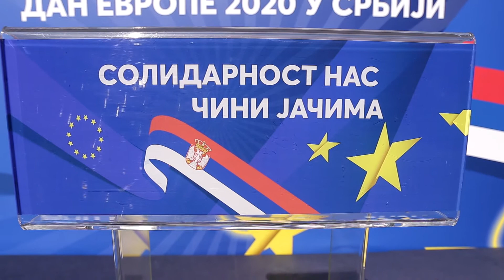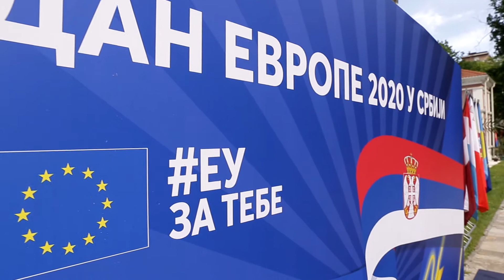Dan Evrope 2020. - centralna manifestacija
U subotu 9. maja u botaničkoj bašti "Jevremovac" održana je centralna manifestacija proslave Dana Evrope uz prigodan kulturni program i poštovanje svih zdravstvenih mera zbog pandemije COVID-19. Na proslavi su se okupljenim srpskim zvaničnicima i predstavnicima diplomatskog kora obratili šef Delegacije Evropske unije u Srbiji, ambasador Sem Fabrici i predsednica Vlade Republike Srbije Ana Brnabić.